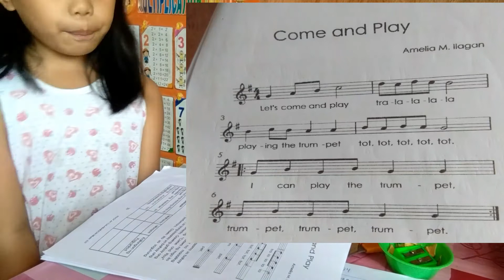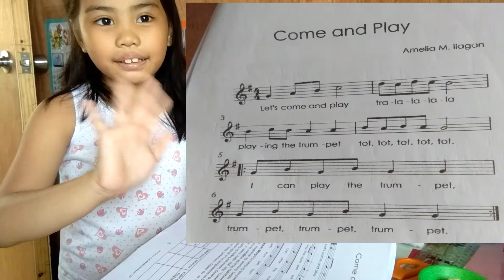COME AND PLAY / GRADE 2 MUSIC QUARTER 2 / KIANA KITCHEN